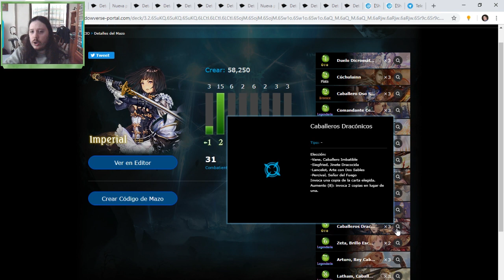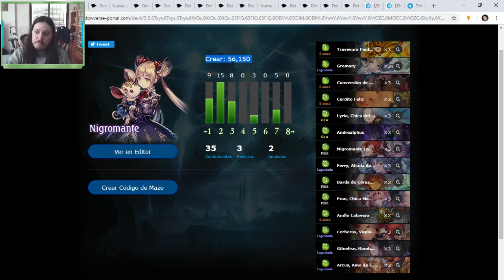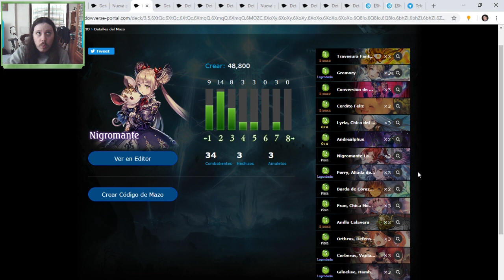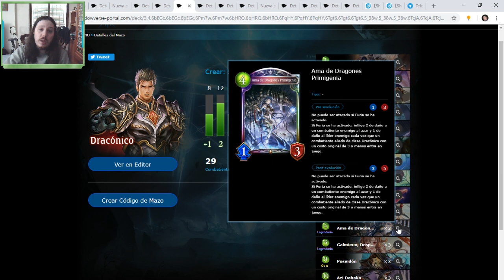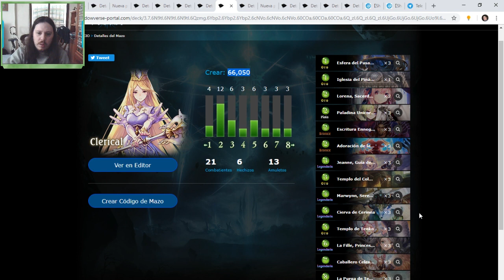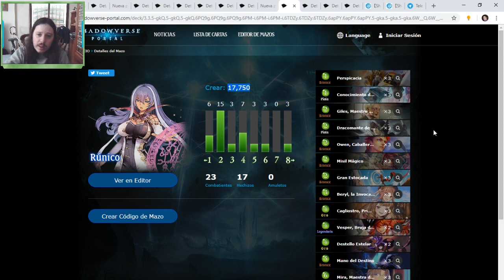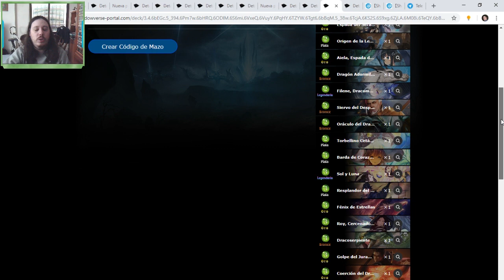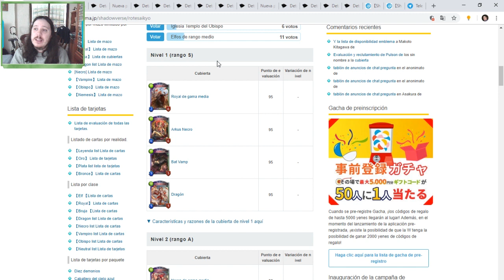Shadowverse en español. Mazos meta del mes de Octubre 2018. Imperial midrange vuelve a casa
Pues aquí os dejo los Tier 1 al 3 del mes de Octubre con la expansión de Omen of the Ten.
Imperial midrange, vampiro murcielagos, nigromante Arcus y Storm Dragon comparten el primer tier.

PD: Pido disculpas por la calidad del sonido de estas ultimas semanas. Cambie de PC hace poco y he estado un poco peleado con los drivers del sonido y el OBS hasta que he conseguido ponerlo a mi gusto. Espero que los siguientes vídeos salgan con mejor calidad de audio. Gracias por  aguantarme aun asi ^^.

!Mi twitter!